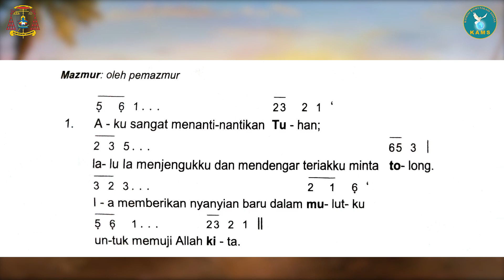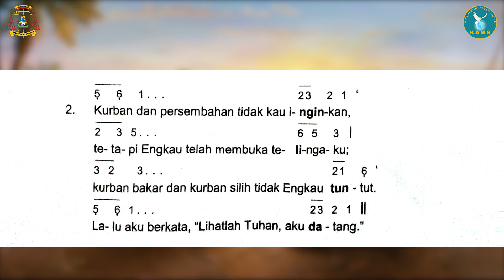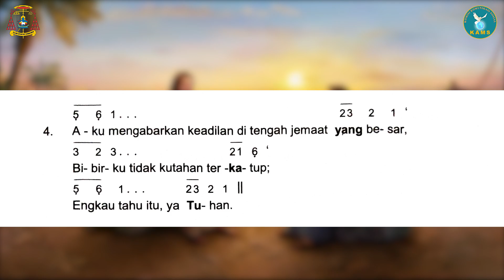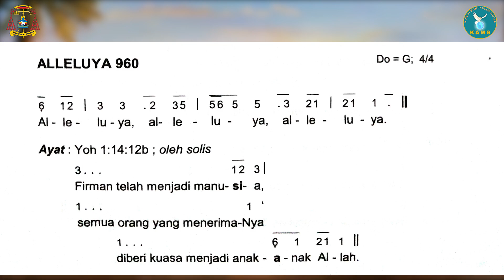MT EDISI BARU 2022/2023 || MINGGU BIASA II || 15 JANUARI 2023 || TAHUN A || KEUSKUPAN AGUNG MAKASSAR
Pemazmur                   : Robert Bellarminus
Organis                         : Fr. Saverianus Raing, HHK
Editing/Mastering       : Komsos KAMS